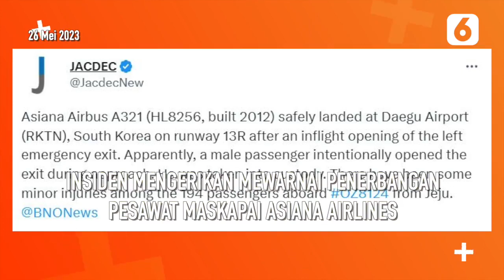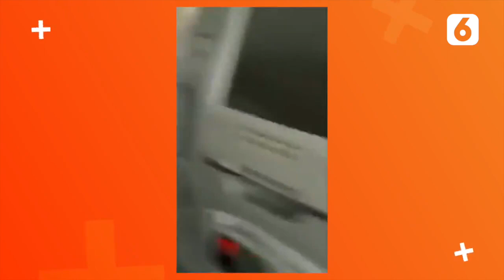Mencekam! Pintu Darurat Pesawat Terbuka di Tengah Penerbangan Maskapai Asiana Air | Liputan6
Liputan6 - Mencekam! Pintu Darurat Pesawat Terbuka di Tengah Penerbangan Maskapai Asiana Air | Liputan6

Insiden terbukanya pintu darurat pesawat mewarnai penerbangan Asiana Airlines dari Pulau Jeju menuju Bandara Daegu pada Jumat (26/5/2023).